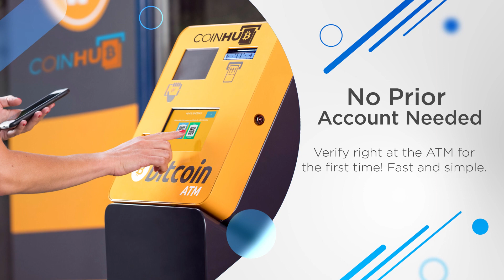Bitcoin ATM Wichita - Coinhub ($25,000 Daily Limits) — 946 S Rock Rd #200, Wichita KS 67207, USA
Bitcoin ATM Wichita - Coinhub

Address:
946 S Rock Rd #200, Wichita KS 67207, USA

Business Hours:
Sunday CLOSED

Our Coinhub Bitcoin ATM Near Me in Wichita, Kansas is available for purchasing bitcoin with cash instantly. Coinhub offers $25,000 daily limits and lowest rates for Bitcoin. Bitcoin ATMs (Automated Teller Machines) are kiosks that allow a person to purchase Bitcoin and other cryptocurrencies by using cash. Bitcoin cash kiosks from Coinhub are a convenient and fast way to purchase Bitcoin and receive it in minutes directly into your wallet. Coinhub Bitcoin machines are easy to use and allow buying at our btc atm to be fast and instant. If you're using a Coinhub Bitcoin Machine near me, you are able to purchase Bitcoin instantly and receive it within minutes. Purchases can be done in under 2 minutes and there is no prior account needed. Simply walk up to any Coinhub Bitcoin ATM to purchase and verify. Many Coinhub Bitcoin ATMs also allow you to both buy AND sell crypto for cash. The process of buying Bitcoin using one of our Bitcoin ATMs is as follows: First locate the closest Bitcoin ATM near you in your city by visiting our Coinhub Bitcoin ATM Locator. Walk up to the machine and enter your phone number. You will then verify your phone with a code and scan your bitcoin wallet. Enter bills one bill at a time for the amount you would like to purchase and confirm the bitcoin atm prior to purchase. Bitcoin is then instantly sent to your wallet. The daily buying limit is $25,000. We have Bitcoin Machines conveniently placed throughout the country in major cities! Visit a Coinhub Bitcoin ATM today.